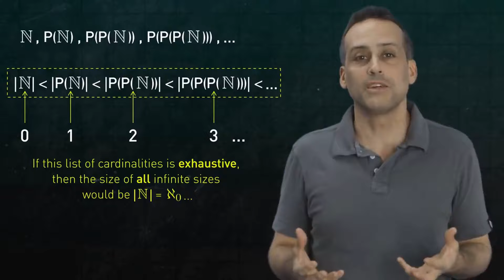How to Pronounce Aleph (Real Life Examples!)